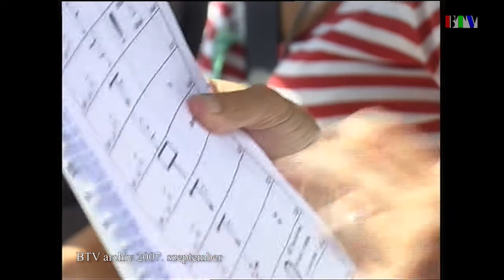15 éve történt: Borok Útja Rally (2007. szeptember)